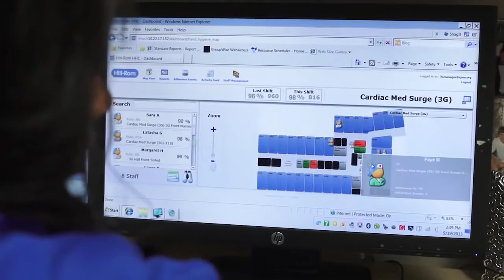St. Joseph Mercy Oakland Hospital